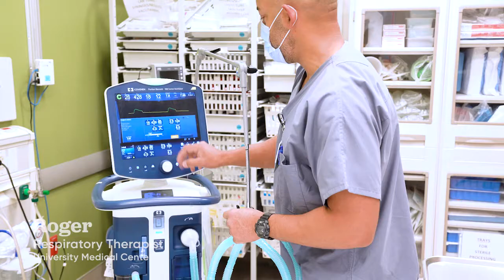A team that saves lives | Careers at University Medical Center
Roger, a Respiratory Therapist at University Medical Center, provides one-of-a-kind care with a one-of-a-kind team. Great coworkers are the magic ingredient to great care. Learn how you can join our team by visiting